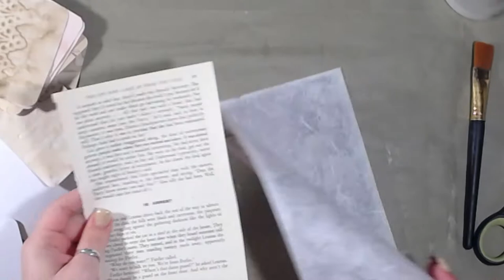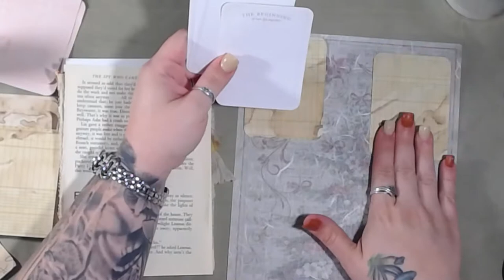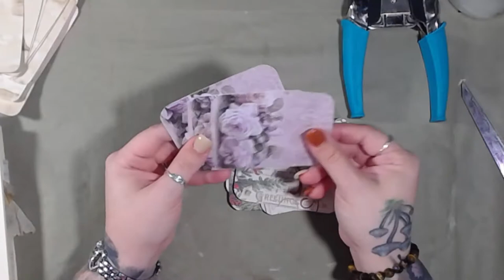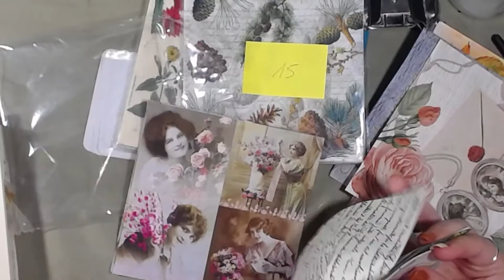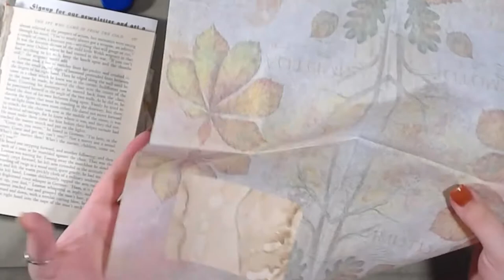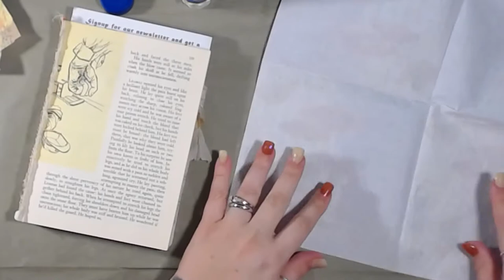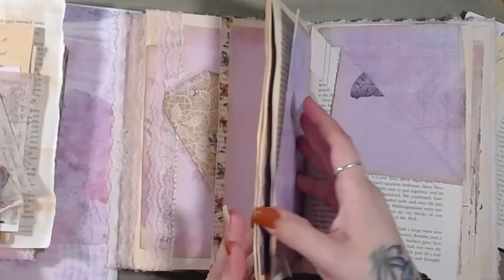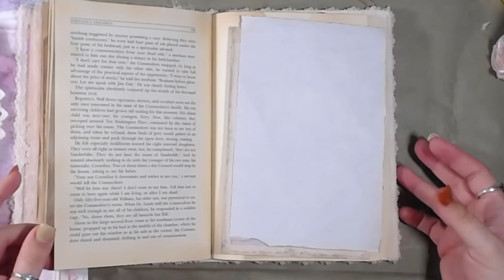Finishing up Journal card bases